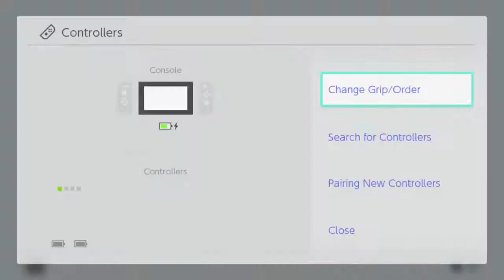Part 5 . Xenoblade Chronicles 2: Torna The Golden Country